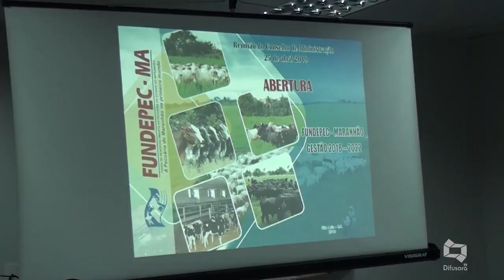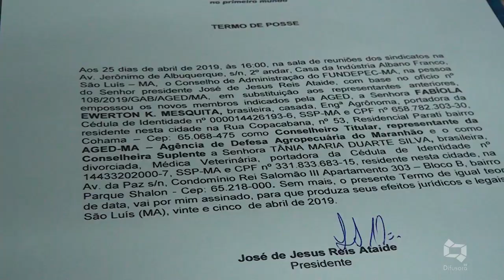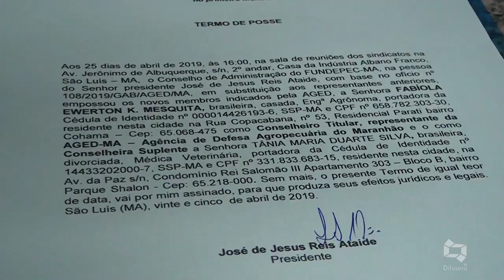Reunião do Conselho da FUNDEPEC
A reunião do Conselho da FUNDEPEC aconteceu para criar um fundo monetário preventivo para combater um possível foco de febre aftosa no Maranhão.